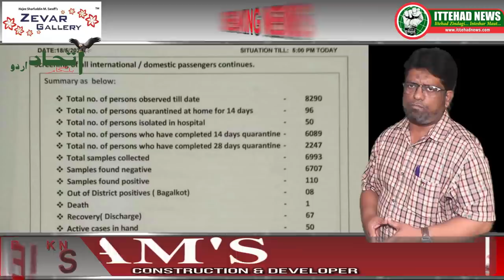ITTEHAD NEWS I BELGAUM --BELGAUM KI KHABAR